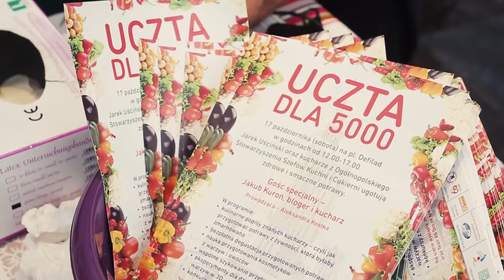studio ON: Relacja z akcji "Uczta dla 5000"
Akcja odbywa się co roku, a jej współorganizatorem jest Joanna Fabisiak, Prezes Fundacji "Świat na TAK". Tegoroczna edycja odbyła się pod Pałacem Kultury i Nauki w Warszawie (sobota 17 października 2015).